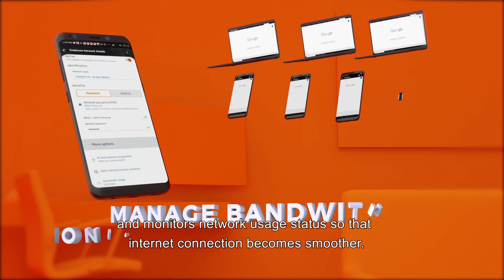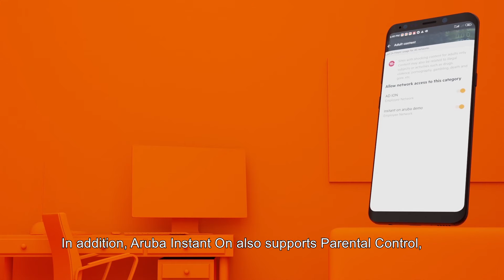Stay Connected with Aruba Instan On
Aruba Instant on bikin semua jadi lancar. Meeting Online, sekolah online, no buffering, dan mudah banget dioperasikan. gak butuh skill khusus.Semua bisa dimonitor dalam 1 applikasi di smartphone Anda